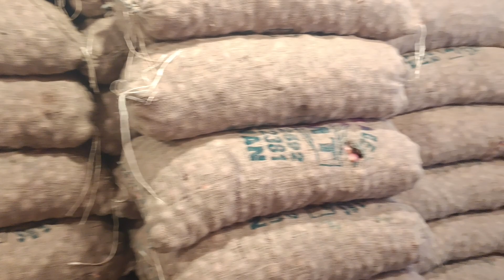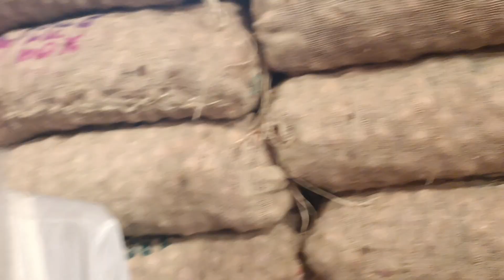২৭ আগষ্ট ২০২৩ | প্রচুর পরিমানে বাড়লো দেশী ও ইন্ডিয়ান পেঁয়াজের দাম | Onion price in Bangladesh today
২৭ আগষ্ট ২০২৩ | প্রচুর পরিমানে বাড়লো দেশী ও ইন্ডিয়ান পেঁয়াজের দাম | Onion price in Bangladesh today